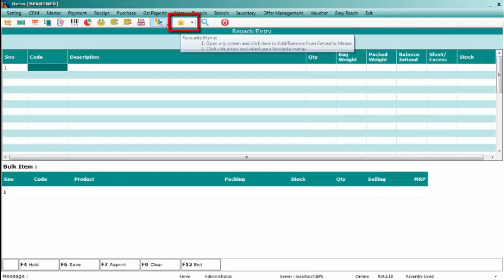How To Add Favorite Menu In Relax ?